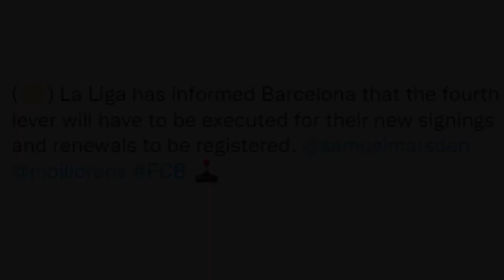🚨 BARCELONA TO SIGN BERNARDO SILVA EVEN IF FRENKIE DE JONG STAYS!?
Intro: 0:00

Financial Situation: 0:14

Sporting Situation:  1:20

Outro: 2:10